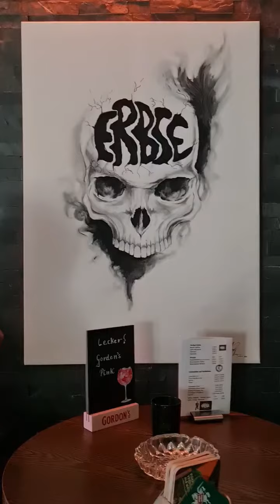Micks Gitarren in der Erbse, Kiel